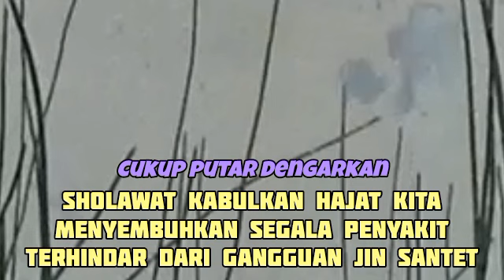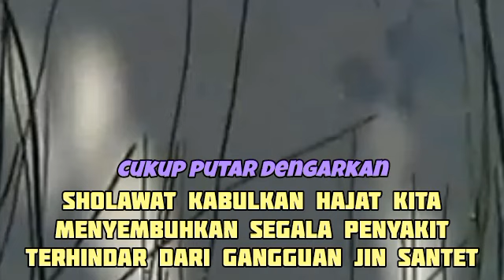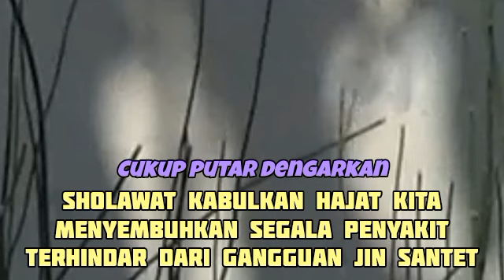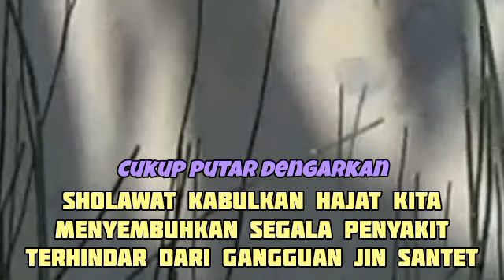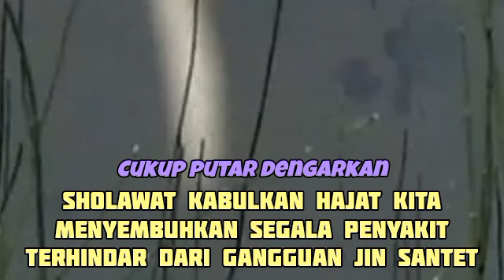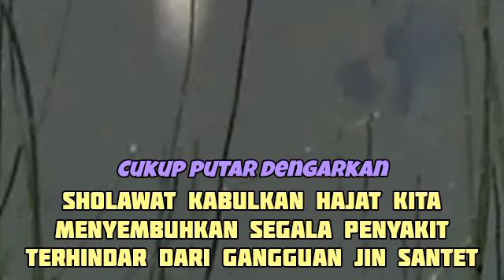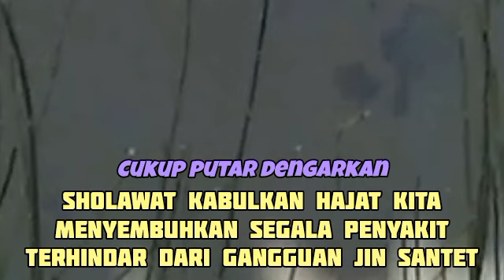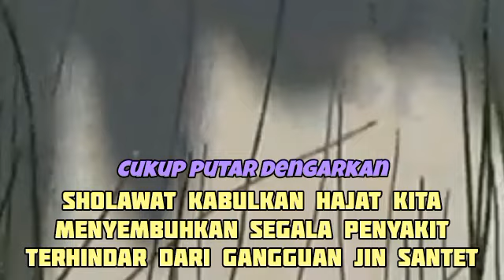AYAT RUQYAH - Pemusnah Sihir & Gangguan Jin. (POWERFUL RUQYAH against Evil Eye, Sihir & Jinns88